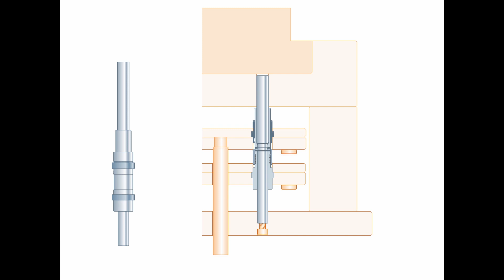前方2段突き出しユニット（DCUMX）の動作、取付加工方法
前方2段突き出しユニット（DCUMX）の動作、取付加工方法を動画でわかりやすくご紹介します。